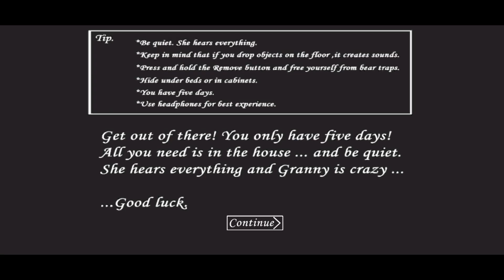Granny 1.8 PC Gameplay, Extreme mode ✅ [ Sewer escape ]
Author Mode: ‎@Shaobbb114 👏👏👏

Photo Editor: ibisPaint X, Picsart